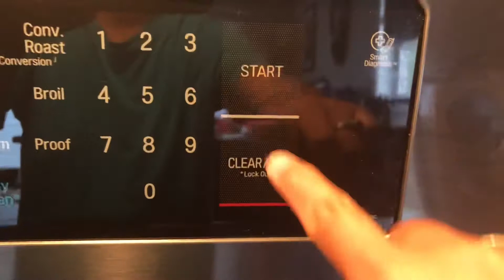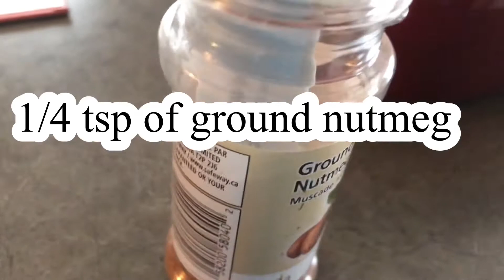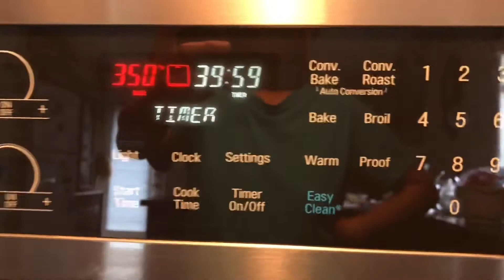How to Make the Best Apple Oatmeal Crisp/ Quick and Easy Old Fashioned Recipe